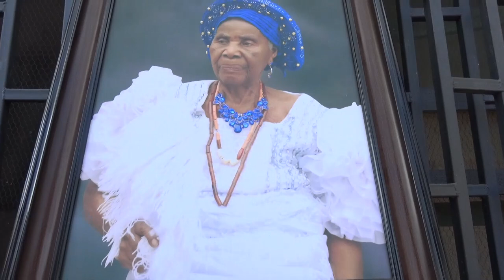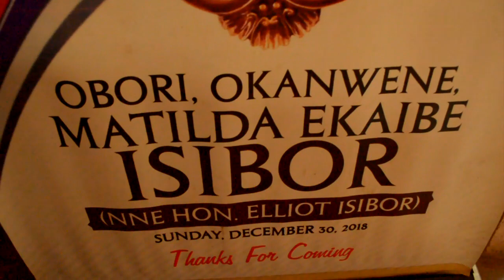THE BURIAL CEREMONY OF OBORI OKANWENE M.E. ISIBOR IN UTE-OKPU